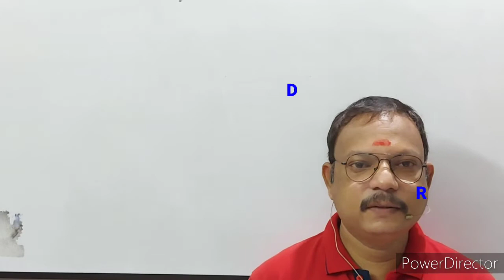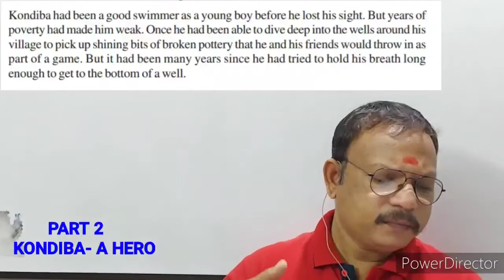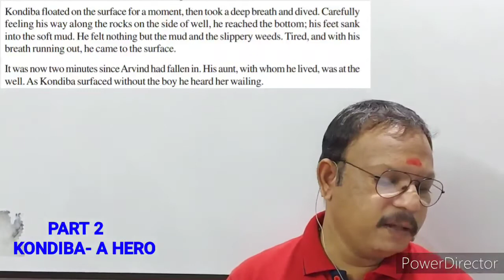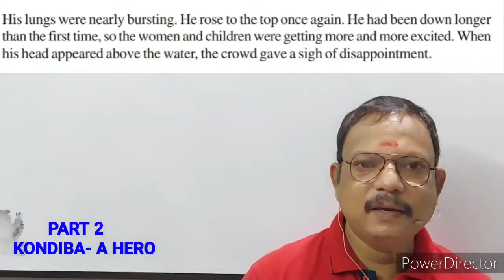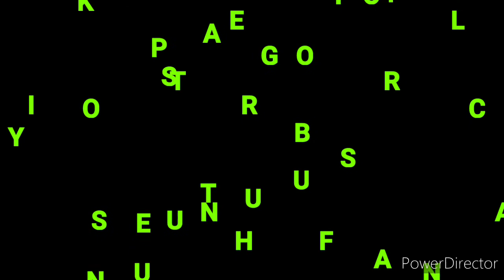KONDIBA- A HERO PART 2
For NIOS Secondary Students